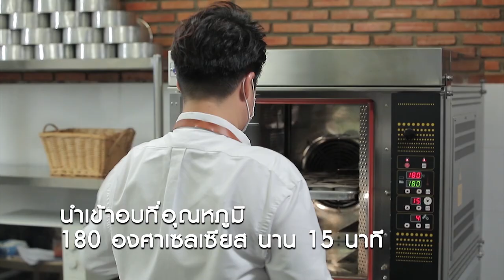คัพเค้กชาไทยกล้วยหอดครีมชีส